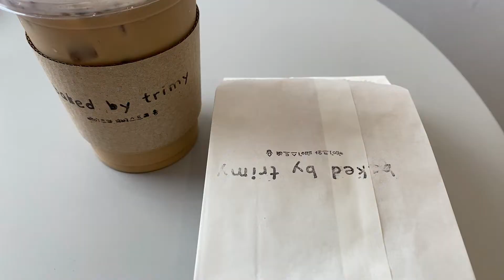Tasty Dumplings + Baked by Trimy | Banawe Street, Quezon City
Tasty Dumplings
Baked by Trimy